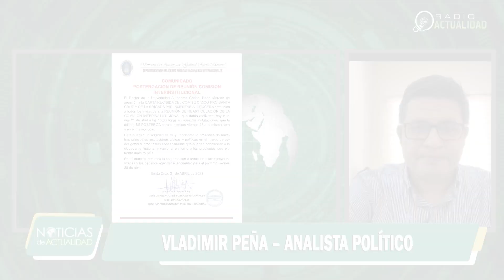PEÑA: " EN EL PAÍS EXISTE UNA CRISIS ECONÓMICA "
Para el analista político Vladimir Bravo el país esta en un momento delicado y tambien para Santa Cruz  agravado con la situación institucional , mencionó que es un momento oportuno para las protestas social , sostuvo que existe una crisis económica que el gobierno debe plantear cuestiones alternativas ,  Peña se refirió sobre los denominados paquetazos  de leyes y a los conflictos sociales que existen el país .